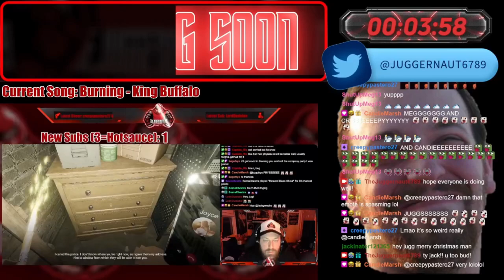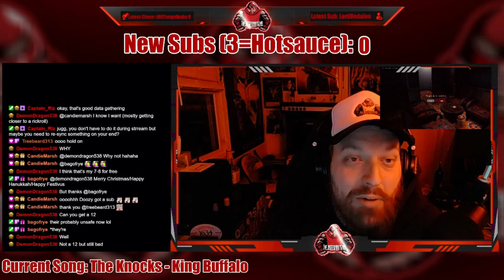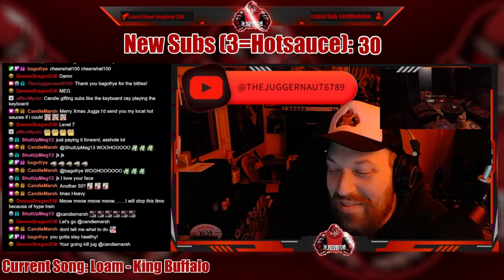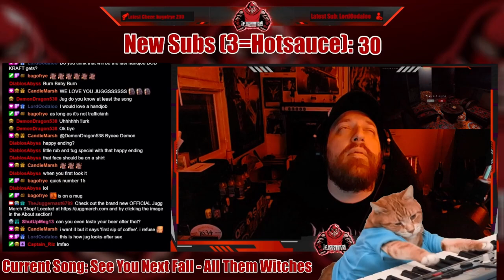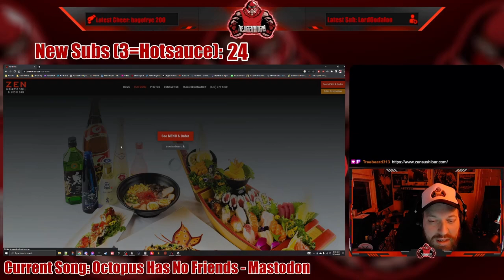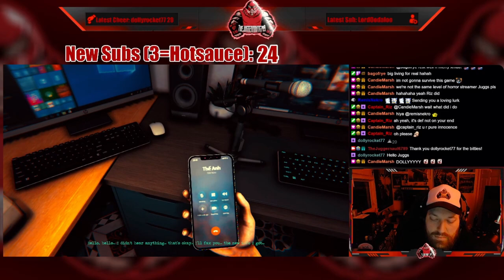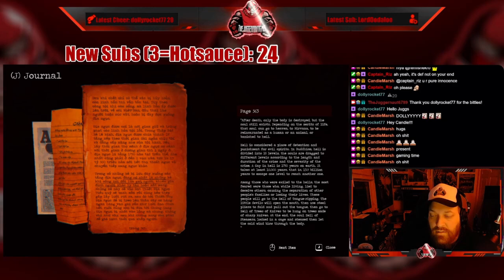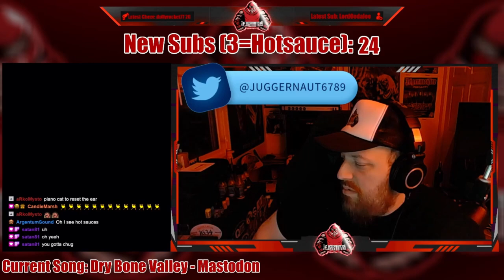Full Stream - December 23, 2022 - (The Death: Than Trung)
Recording from December 23, 2022 over on Twitch. Jugg plays TheDeathThanTrung!